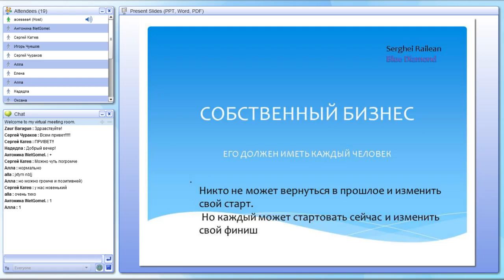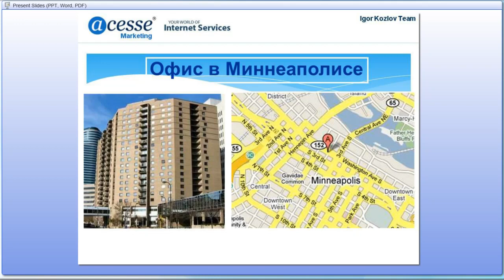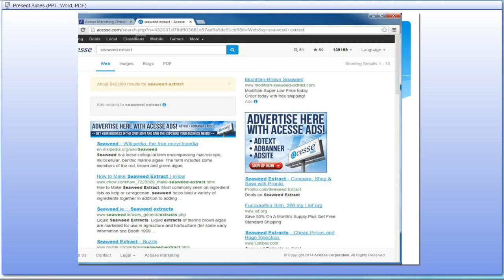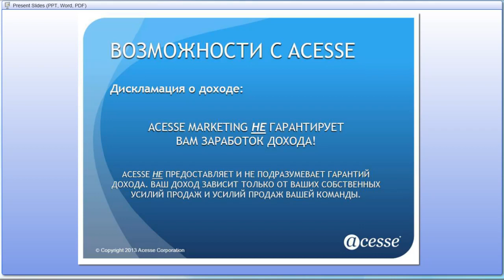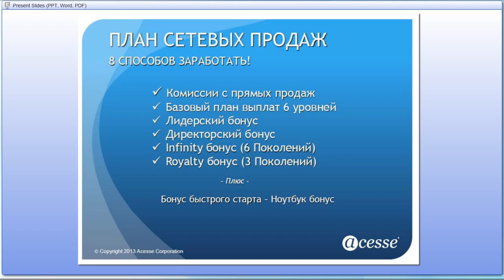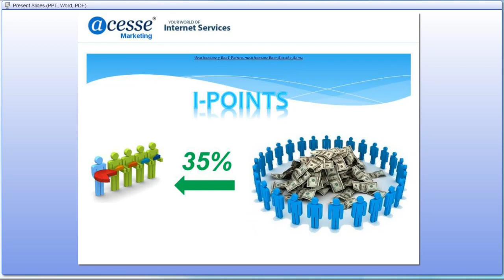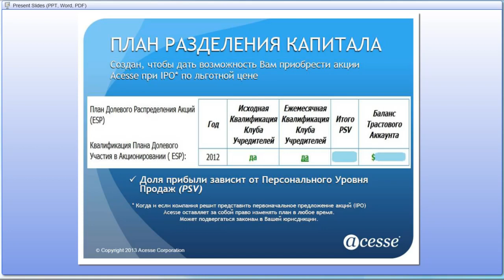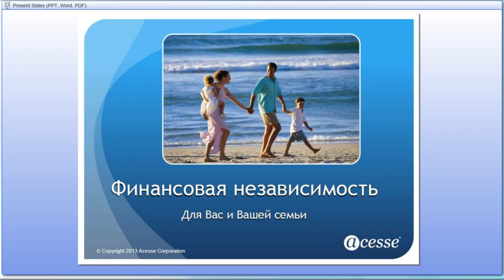Презентация Acesse Marketing 14/03/2014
ID 122924

Всесторонняя помощь и постоянная поддержка:

skype: churakov_sergey

Сергей Чураков